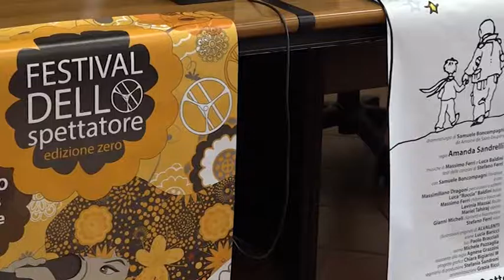Festival dello spettatore, si chiude l'edizione 0